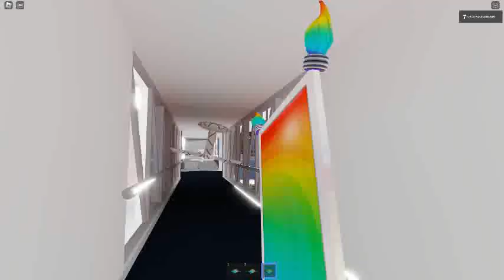Ceiling Fan 22522 In Toucan Fan's Haunted Fan Land